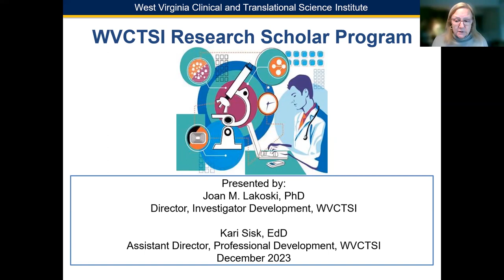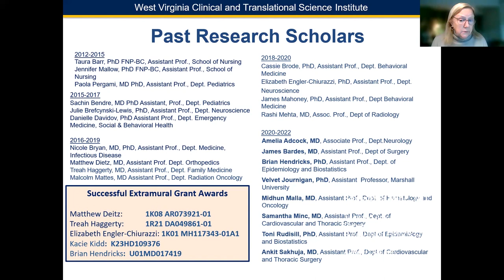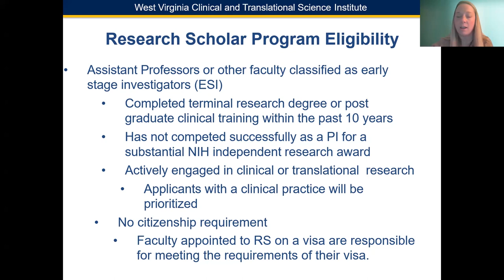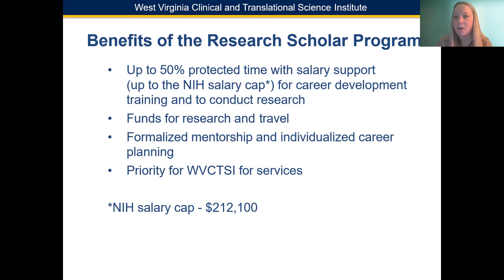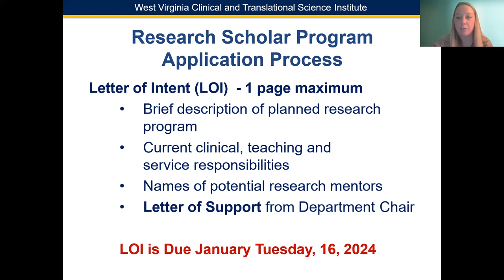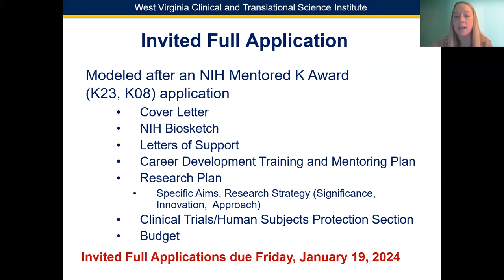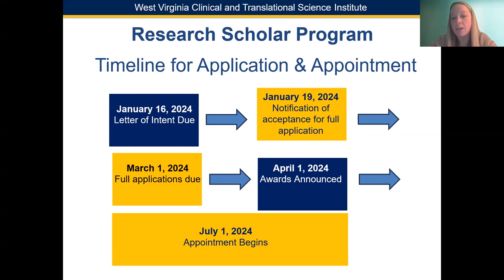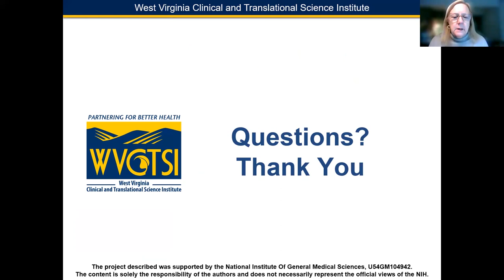WVCTSI Research Scholar Program Information Session